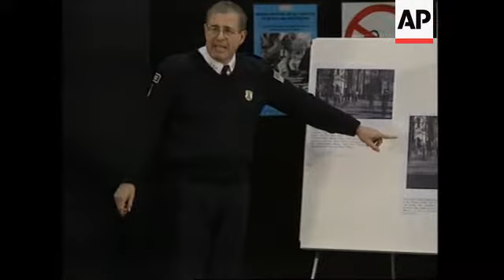BOSNIA: INVESTIGATORS ISSUE REPORT ABOUT BOSNIAN CROAT POLICE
(26 Feb 1997) Eng/Serbo-Croat/Nat

Bosnian Croat police used "excessive force" when they fired into a crowd of Muslims in  the tense southern city of Mostar earlier this month, international investigators said  Tuesday.

The report singled out three Bosnian Croat policemen in the February 10th  confrontation.

The policemen fired on a group of several hundred Muslim pilgrims who were trying to  visit a cemetery in the Croat-controlled part of the town.

On February 10th this year, Bosnian Croat policemen fired on a group of several  hundred Muslim pilgrims who were trying to visit a cemetery in the Croat-controlled part  of Mostar.

At least 15 plainclothes and uniformed Croat policemen intercepted the Muslims and  started beating them.

One Muslim was killed and at least 20 others were wounded.

It was one of the worst outbreaks of ethnic violence in Bosnia since the Dayton peace  accord ended fighting in November 1995.

It also underscored rising animosities between Bosnian Muslims and Croats, who are  supposed to be partners in the shaky federation.

International investigators said Tuesday that Bosnian Croat police used "excessive and  disproportionate force" when they fired into the crowd of Muslims.

At a news conference in Sarajevo Wednesday, the head of the investigation said  Bosnian Croat police fired on fleeing civilians.

SOUNDBITE: (English)
"The west Mostar police fired upon the crowd while it was retreating, resulting in 20  injuries and one death. Three west Mostar police officers have alleged injury. One has  been confirmed. We are unable to substantiate the cause of the injury to the other two.  Secondly, we have found that this has been clearly an unjustified and excessive use of  force by the police."
SUPER CAPTION: Peter Wasserman, Chief IPTF

The report - released by an independent team formed by international officials, the  NATO-led peace force and U-N police monitors - singled out three Bosnian Croat  policemen in the February 10th confrontation.

SOUNDBITE: (English)
"The use of lethal force against a group that is leaving a scene in retreat is a gross  violation of not only the law but of any kind of professional police procedure or practice."

On Tuesday night Bosnian President Alija Izetbegovic, Bosnian Croat President  Kresimir Zubak and Michael Steiner, Deputy High Representative, held a meeting at the  Sarajevo Presidency.

After the meeting which discussed how to punish the perpetrators, Steiner, a German  diplomat charged with peace implementation, said the federation as a whole was facing  severe crisis.

SOUNDBITE: (English with Serbo-Croat translation)
"This is not acceptable. In every democratic state you cannot precondition unnecessary  arrests which are necessary already under law, when it is proven that a policeman shot,  or several policemen, at civilians."
SUPER CAPTION: Michael Steiner, Deputy High Representative

On the streets of Mostar Wednesday, there was a heavy S-FOR presence.

Muslims and Croats fought for a year for territories like Mostar in southern and central  Bosnia until they formed a federation under strong U-S pressure.

But mistrust persists as hard-liners on both sides continue with their nationalist  campaigns.

Steiner has sent a letter to Muslim and Croat officials requesting immediate action to  calm their people.

But the Croatian Mayor of Mostar said the findings of the investigation were  unacceptable.

SOUNDBITE: (Serbo-Croat)
SUPER CAPTION: Ivan Prskalo, Croatian Mayor of Mostar